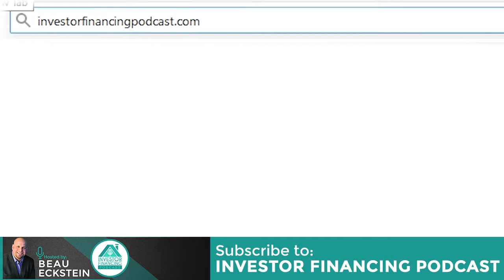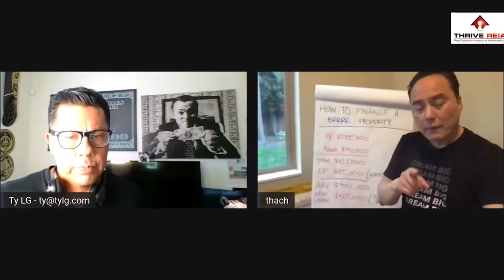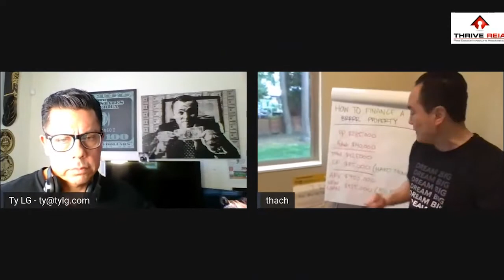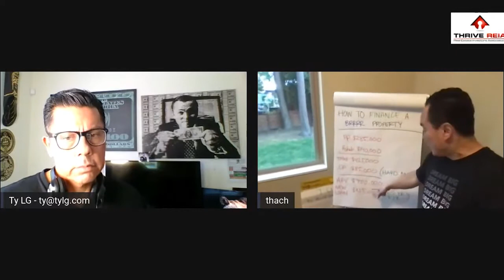5x Your Business This Year with Thach Nguyen - Episode 20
💡 Looking for an Unsecured Term Loan with great rates and an easy application? How can investors leverage current market conditions amid the coronavirus situation? 🦠Beau invites over Ty Leon-Guerrero and Thach Nguyen to weigh in and see what opportunities are on the table in this episode of the Investor Financing Podcast.🏠

✔ The best online CRE loans - We'll find the right lender in our network so you can close your deal

About the Channel: Want to structure your investments in the right and secure way? Learn great insights and make the right decisions through the Investor Financing Podcast hosted by Beau Eckstein. 🙋🏽‍♂️ Are you a Business Owner?